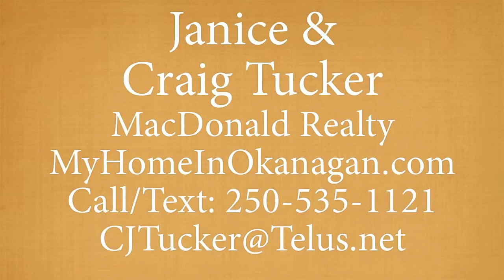17217 87th Street, Osoyoos Beach Front House For Sale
Beautiful Waterfront Home with approximately 115' of beach!! This home was completely redesigned 9 years ago and is perfect for entertaining. 3 large bedrooms and 3 full bathrooms. The kitchen is a Chef's dream with Viking appliances, lots of rooms to cook those fabulous meals. Some heated tile floors, outdoor shower, electric filter on furnace, indoor waterfall feature. Downstairs is a fabulous Great room with wine room overlooking lake. Large deck for enjoying sunrises and steps to all water sports activities all day. The list is endless. This private home is located at the end of a no thru street.
Please call or text today.

MacDonald Realty LTD.